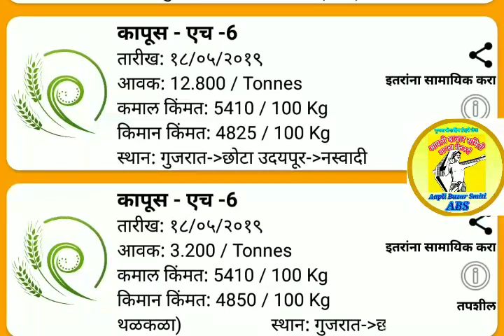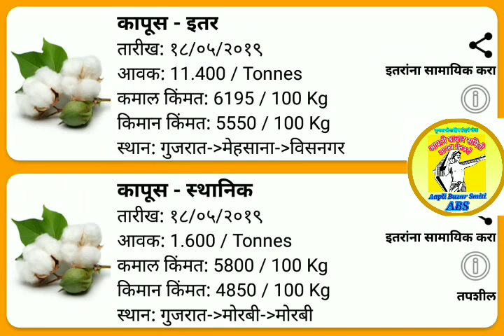गुजराथ मधील कापूस बाजार भाव ## cotton price in Gujrath ## कपासी का मंडी दाम